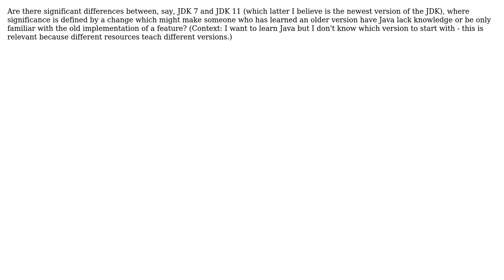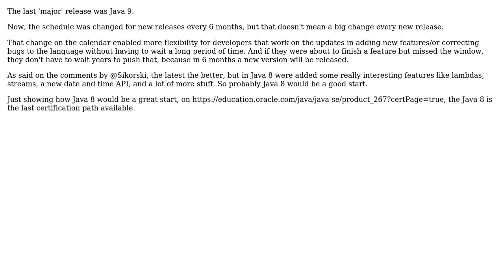Is there a difference between older versions of the JDK and newer versions that might make...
Software Engineering: Is there a difference between older versions of the JDK and newer versions that might make learning an older version bad?

With thanks & praise to God, and with thanks to the many people who have made this project possible! | Content (except music & images) licensed under CC BY-SA | Music | Images & others | With thanks to user Juliano Costa user C. R. Yasuo and the Stack Exchange Network Trademarks are property of their respective owners. You are responsible for your own actions.